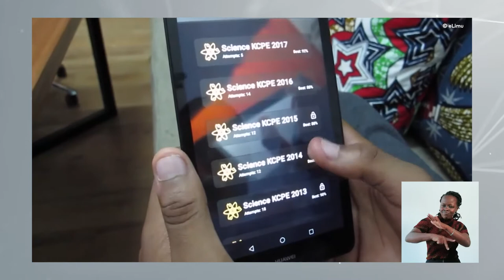What Parents Want: How are the Parental Perceptions of EdTech Evolving?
In this edition of EdTech Monday Kenya, leading experts in education technology discuss how the pandemic has transformed education and the impact of these changes on parents.